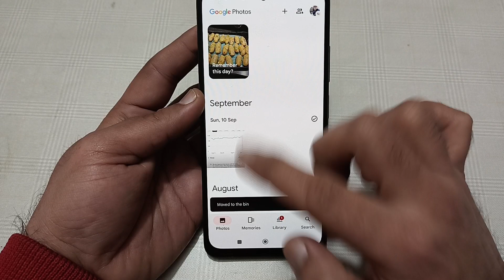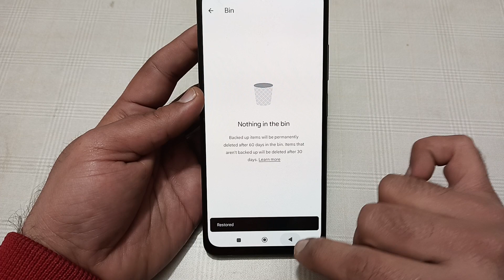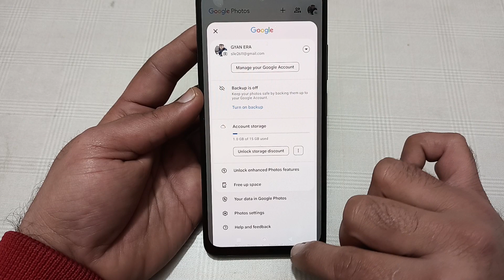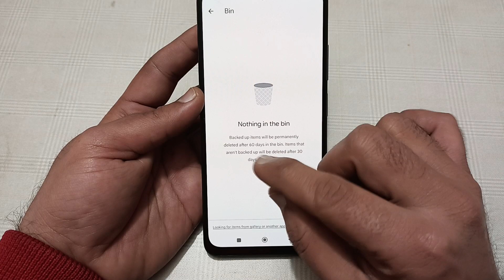POCO c65 mein delete photo wapas kaise laen, how to recover delete photo video